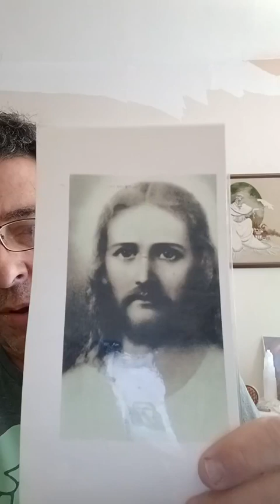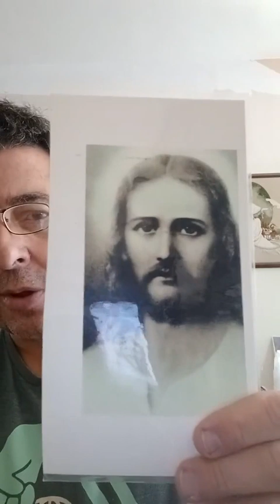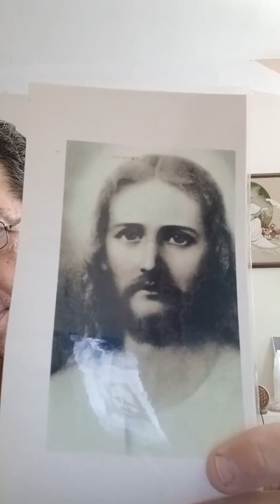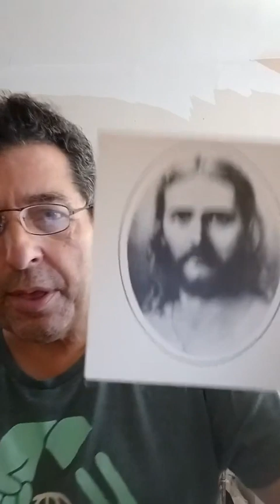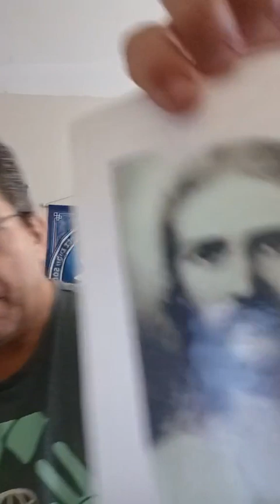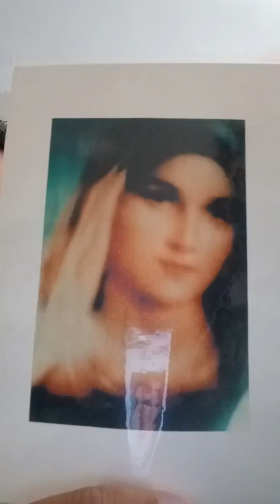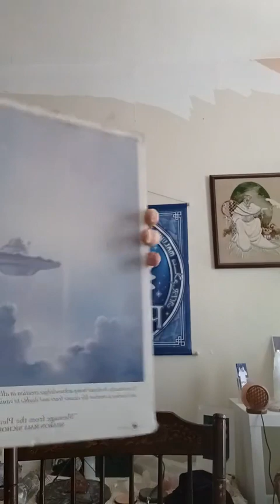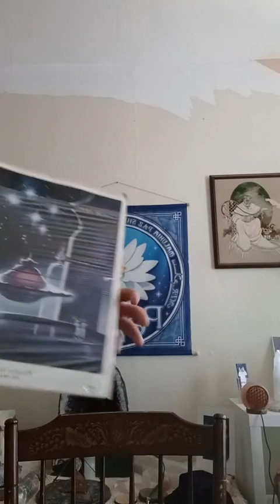Encounters The Spiritual UFO Talk Show With CmdrAleon Live on TikTok The Morning Edition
On this morning's show, we interviewed two different people who have had UFO Sightings .
This is a show that's out of this world.